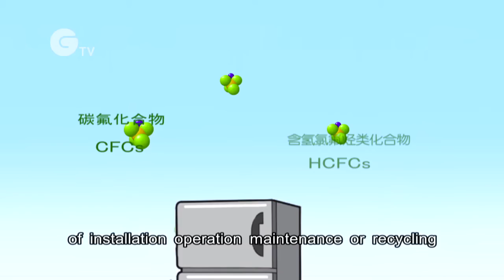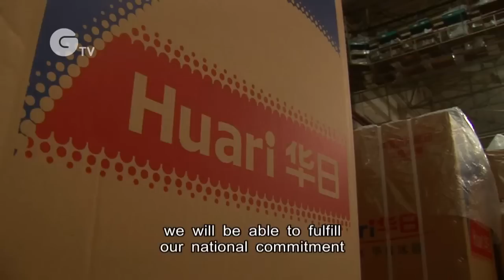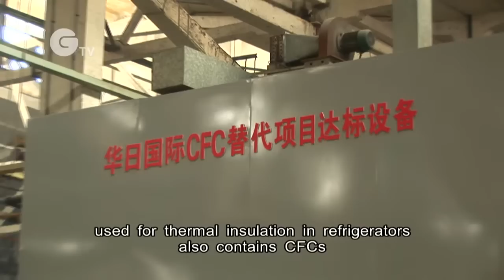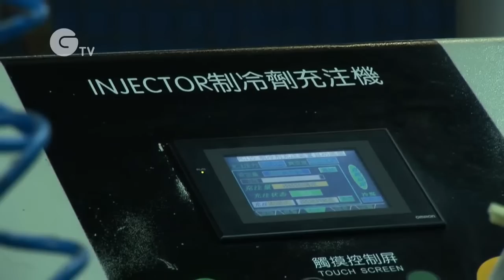unido eco friendly refrigeration